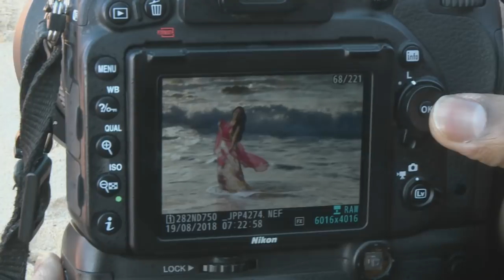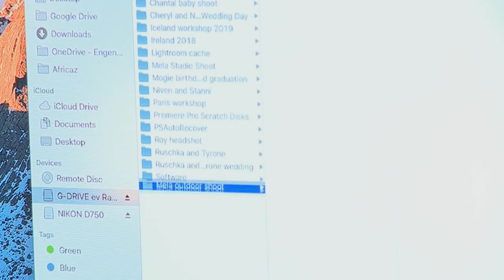Jay Pillay : Wedding Photographer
When you look at Jay Pillay’s CV, you see the perfect captain of industry, with qualifications in engineering, commerce and management.  Despite this, he’s discovered his ikigai in a field that puts technology in the service of art – and Kerusha went off to find out he’s come to be a top wedding photographer...